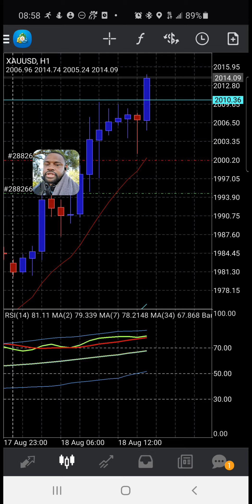Gold Forex Trading August 18th 2020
Live Forex Training | Live Forex Analysis | Live Forex Trading | Live Forex Profit

🔴My Story
I stumbled upon the forex market in early 2017. I was looking for more ways to make money online and I was immediately placed on the journey of financial investments.
Forex is now a major source of  investment and income for my family and I. I believe in the power of investing so much that I have taught our two sons how to trade forex as 7 and 9 year olds.

🔴Tips For Any Forex Strategy
- In order for price to go UP, there has to be enough sellers willing to sell to buyers
- In order for price to go DOWN, there has to be enough buyers willing to buy from sellers
- Learn to identify these two conditions and you will be profitable trading forex

"When pips make sense, cents makes DOLLAR$"
- PastorBennie P Childs III

"Helping you to reclaim your power to GAIN WEALTH!" -Deuteronomy 8:18

"Wealth gained by dishonesty will be diminished, But he who gathers by labor will increase" -Proverbs 13:11 🙌🏾

"The rich rule over the poor, and the borrower is servant to the lender." -Proverbs 22:7 🙌🏾

Every week the forex market presents several opportunities for us to obtain financialfreedom & timefreedom. If you are struggling in the forex market or just need to learn how to create multiplestreamsofincome, I invite you to join The Teach Me To Fish FX - Trading Community to learn low-risk high-reward strategies to accomplish this!

Join our Trading Community and start your journey to 💰 and 🕛 FREEDOM!

✅Learn Low Risk - High Reward Forex Trading Strategies📖

✅Learn How To Compound Your Account For Quicker Growth📈

✅Be Mentored By An Experienced Forex Trader👨🏾‍🏫

✅Access To Beginner, Intermediate, & Advance Training Strategy Videos 📺

✅Access To Exclusive Private Facebook Group👩🏾‍💻

✅Trade Live Everyday In Our Facebook and Zoom Group With Experienced Forex Mentors👨🏾‍💻

✅Authentic Community! - This is NOT a MLM👥

✅START INVESTING IN YOU & YOUR FAMILY AND HAVE THE QUALITY OF LIFE THE WAY GOD INTENDED!✊🏾